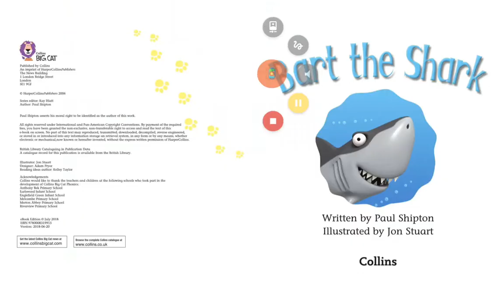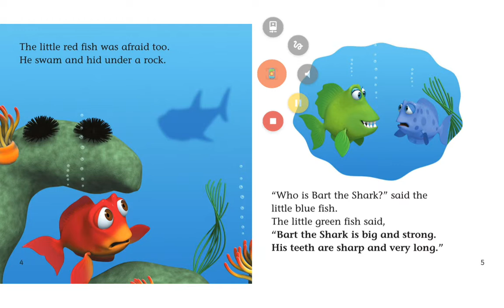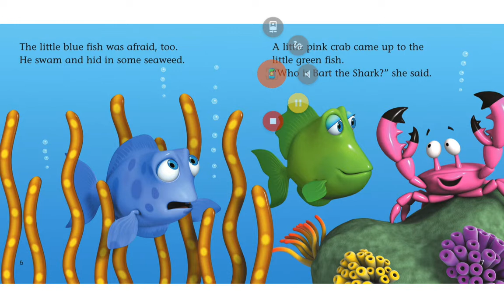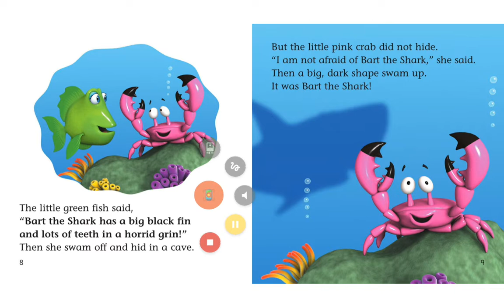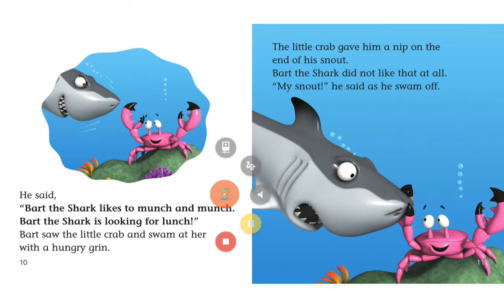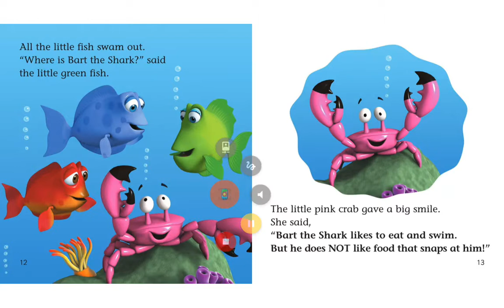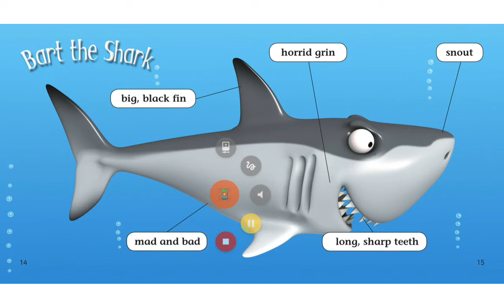Bart the shark audiobook audible Reading for kids by kids: Kids audio book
RecordBook-  Read aloud of bart the shark by Adam .